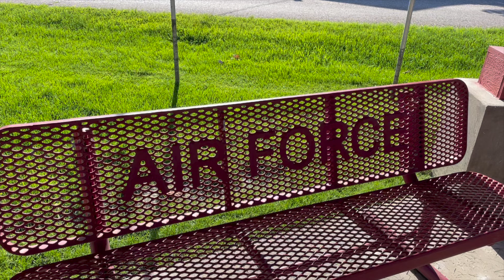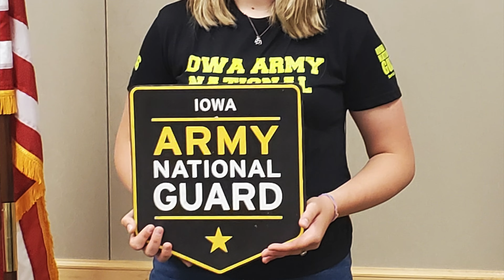Gazebo & Maintenance - Lake Mills Arlington Veterans Park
Welcome to the Arlington Veterans Park in Lake Mills, Iowa! Join us as we share history on the different components that make up this beautiful tribute to area Veterans! In this video we will be discussing the gazebo, the maintenance, and care for the park.

This video is one part of an 8-part walking tour series.